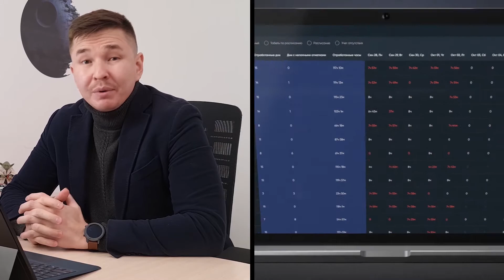Посмотри и начни свой стартап!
Давно хочешь или уже начал свой стартап, но не совсем понимаешь что делать?
Специально для тебя мы подготовили серию роликов о стартапах и венчурке и для "чайников!